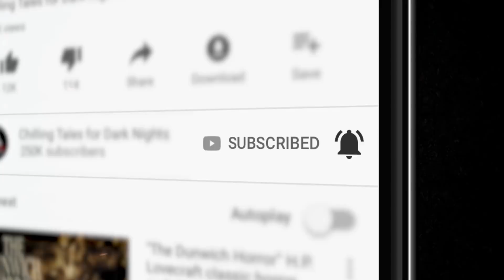"That Chill Up Your Neck" S10E11 💀 Scary Stories Told in the Dark (Horror Podcast) Creepypasta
I'm your host, Otis Jiry – and in this episode, I'll be performing FOUR tales to terrify you, courtesy of author Jordan Grupe, about quizzical killers, baleful basements, extraterrestrial
escapees, and hellish hired guns..

You’re listening to the standard edition of tonight’s program, which contains the first two spine-tingling stories. If you’d like to show your support and enjoy an extended version of this and other episodes, with twice the terror, visit Simply Scary Podcast [dot] com and click “Patrons” in the upper menu to sign up today. Thank you for your support!

⚠️ Skip the standardized intro: 2:51

CREDITS
“Octopus Man” by Jordan Grupe
“The Monster in My Dead Father’s Basement is Getting Bigger” by Jordan
Grupe